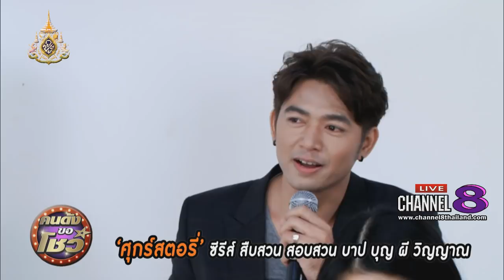Channel8Thailand : คนดังขอโชว์ 16-05-62 : พูดคุยกับนักแสดงจากซีรีย์ ศุกร์สตอรี่